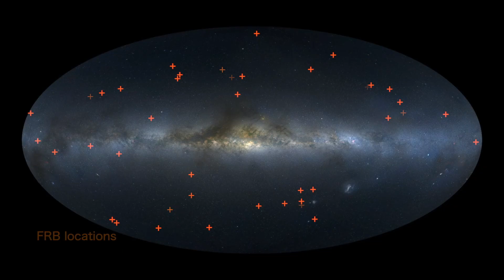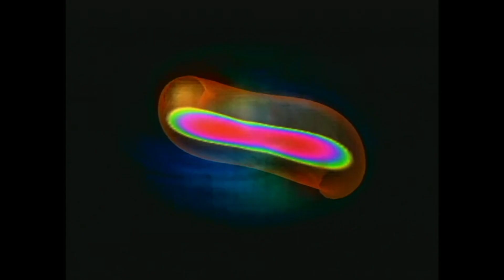"The Fascinating World of Neutron Stars and Pulsars"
"Neutron stars are among the densest and most mysterious objects in the universe, born from the explosive deaths of massive stars. Pulsars, their spinning counterparts, act like cosmic lighthouses, emitting precise pulses of radiation. Discover how these stellar remnants form, their extreme physics, and their role in shaping galaxies. Learn about gravitational waves, heavy element creation, and the groundbreaking science behind these cosmic powerhouses!"